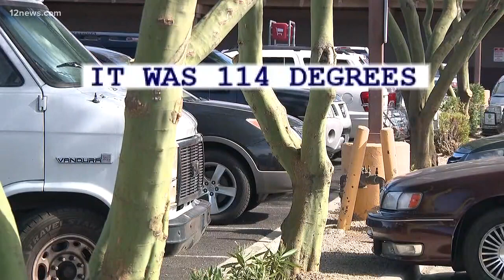Child left in hot car, mother facing charges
According to court paperwork, Jessica Umtuch told police her mind was in a different place after an argument with the boyfriend who decided he wanted to go to the bar instead of watching the 3-month-old. Umtouch dropped off her boyfrieand at the bar and forgot the baby when the three-month-old fell asleep in the back seat.